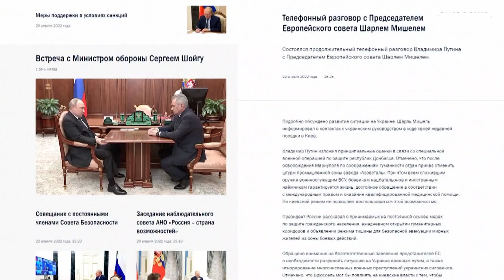Nuova fossa comune nei pressi di Mariupol, "fino a 10.000 civili"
La fossa comune è stata individuata grazie alle immagini satellitari. A Mariupol, l'acciaieria Azovstal resiste.